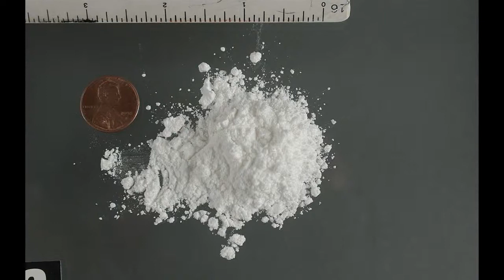Three indicted on federal drug charges